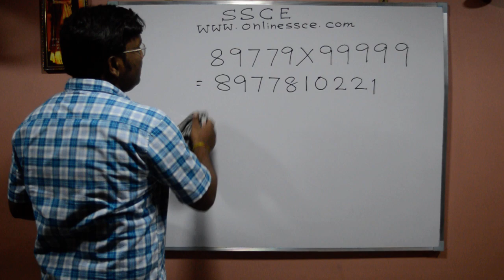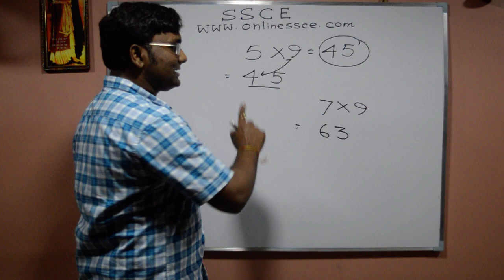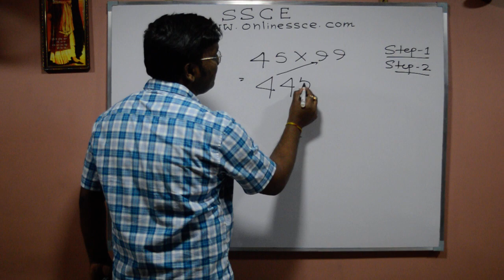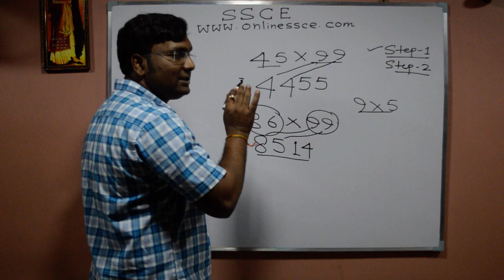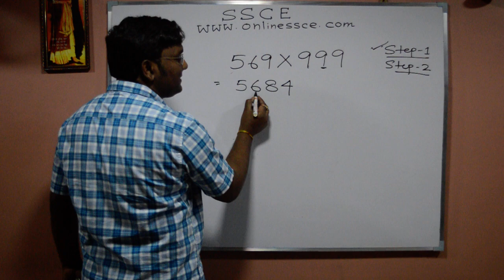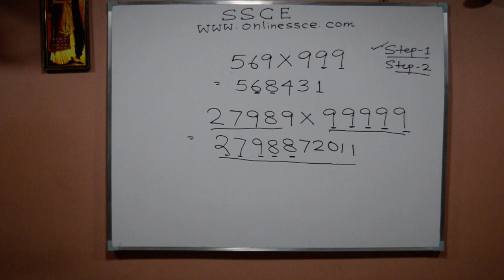Multiplication of any Five Digit with 99999 within 2 seconds| Vedic Math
Hello Friends! Multiplication may be a hard task for you but when you try to know or learn the short trick, you will realize how easy it was to calculate multiplication in just few seconds with the help of short trick.

In this video we are going to show you how this multiplication trick works.

Download our free mobile app from Playstore 'ONLINESSCE'